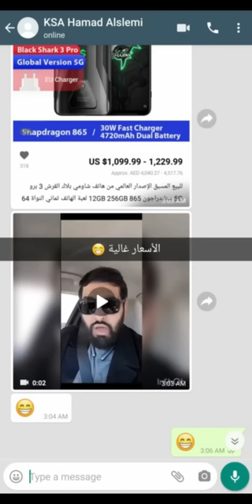سوالف تقنية 294 | XQ55 | التقنية والاقتصاد